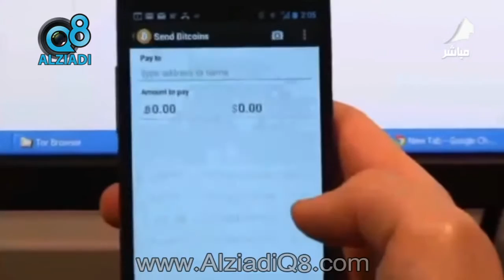تقرير برنامج (بالكويتي) عن العملة الرقمية "Bitcoin"